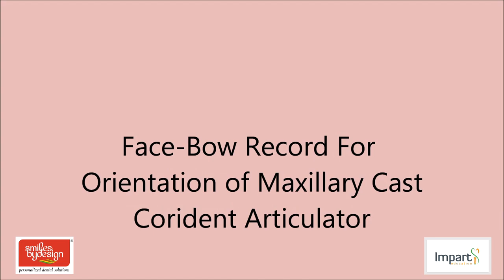Registering the Face Bow Record for Corident Articulator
Although the basic principles of orientation relation remain the same for all face bow records that use the external auditory meatus as the posterior reference, there are subtle variations due to the different anterior point of refrences. This video is specific to the facebow record for the Corident articulator that uses the Orbitale as the anterior point of reference